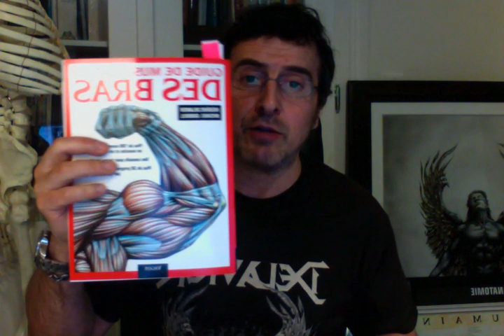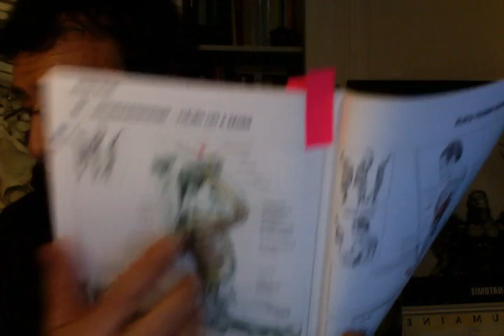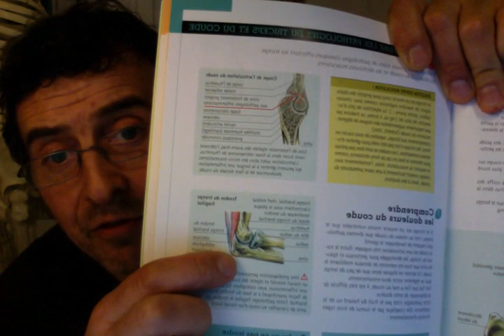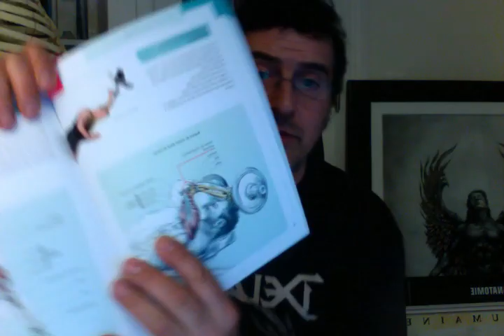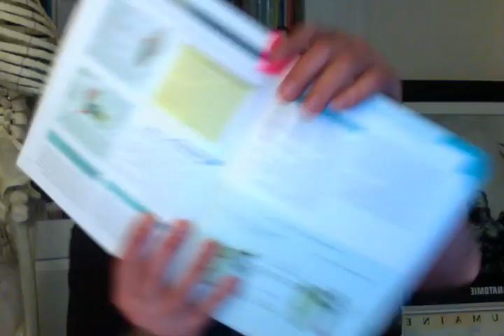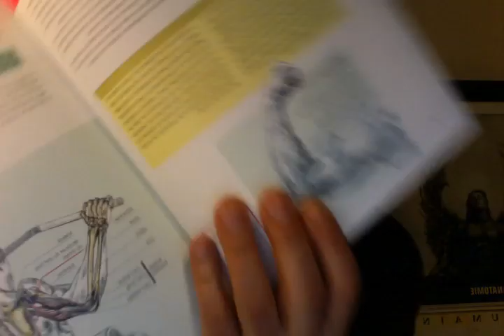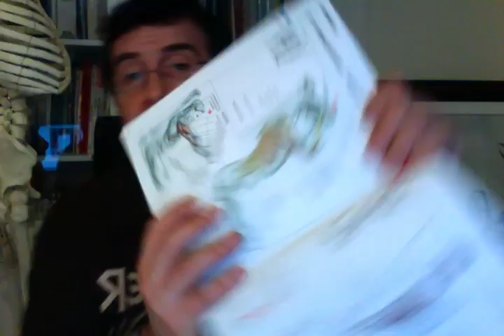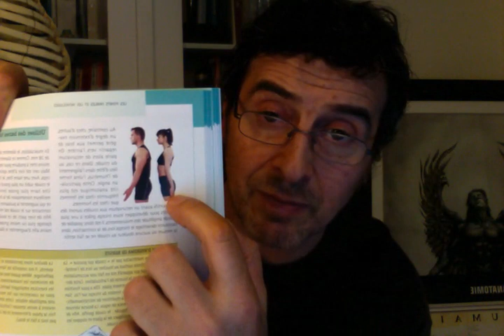Comprendre et éviter les douleurs aux coudes en musculation.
Frédéric Delavier explique les causes des douleurs au coude et comment les éviter.